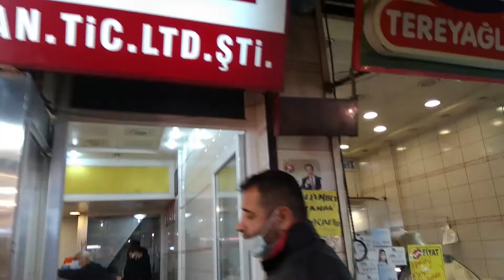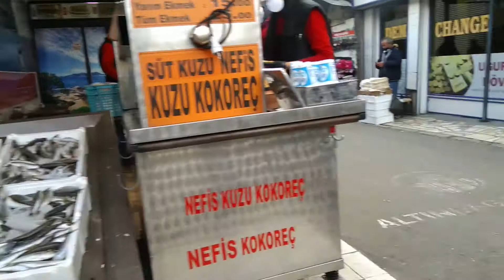Ankara Ulus Hal Turu | Ankara'da bir günüm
Merhaba arkadaşlar , Ankara'nın eski alışveriş yerleri